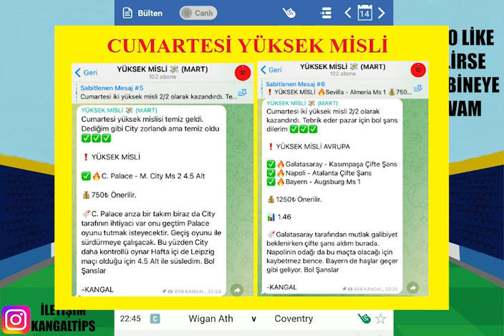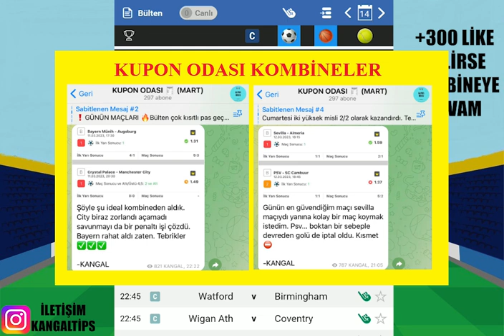İDEALDEN ŞAMPİYONLAR LİGİ ! 15 MART 2023 İDDAA TAHMİNLERİ